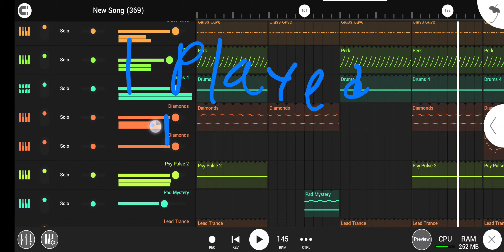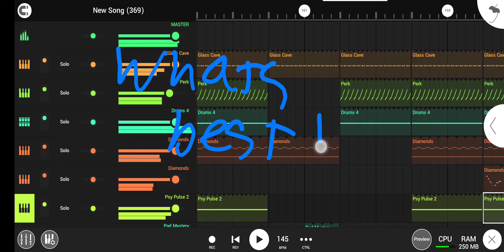R E T U R N _ O F _ P S Y T R A N C E ( B E H I N D _ T H E _ S C E N E S )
2024 Copyrighted ©️